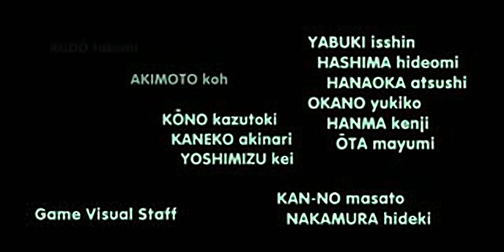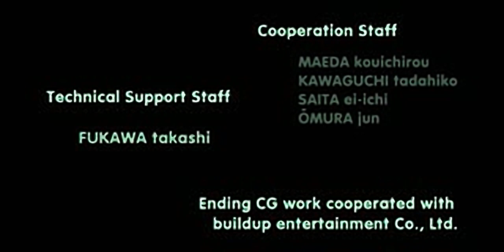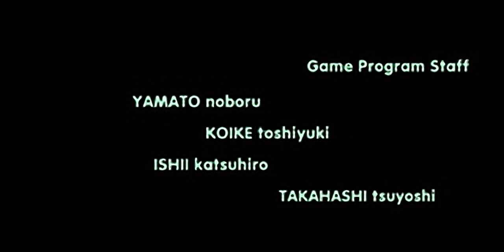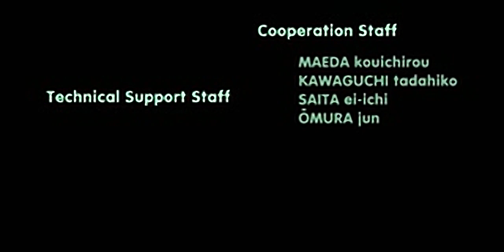Ace Combat 2 all cutscenes for the Playstation 1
00:00:00.000                             : en:ACE2.STP[64]
00:01:16.113                             : en:ACE2.STP[65]
00:01:42.146                             : en:ACE2.STP[66]
00:03:51.806                             : en:ACE2.STP[67]